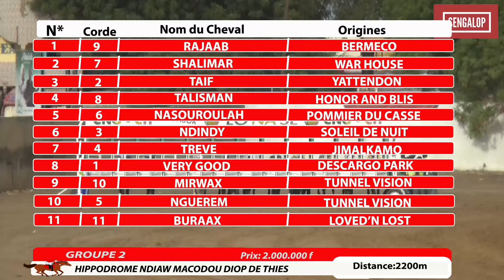Groupe 2 du 17/01/21